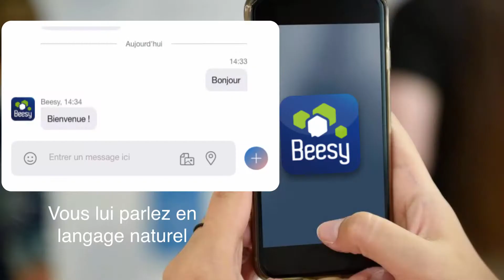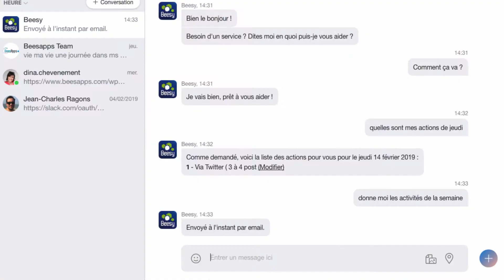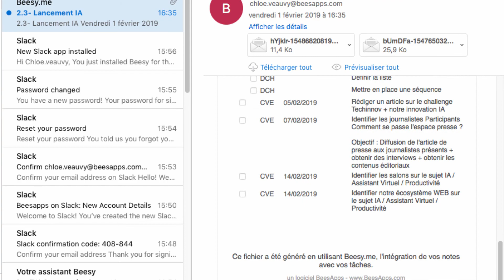Présentation de votre Assistant Virtuel Intelligent - Beesy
Une intelligence artificielle pour gérer vos mails, notes, actions et projets en mode collaboratif.